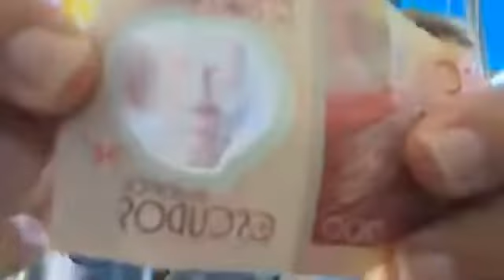Podcast with Chris Lees🏴󠁧󠁢󠁥󠁮󠁧󠁿 in Mindelo, Cape Verde🇨🇻 sailing on the Seabourn Quest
This video is part of a series of conversations I had with people known as the Daily Xander Podcast. Essentially a filmed video conversation. I do these videos as a medium to share and learn from my guests and mind exploration, and I aim to deliver inspiration and knowledge to you, the viewer. Keep getting after it, and click the links below to learn more!

🕘Timestamps:
0:00 Intro
2:00 Thoughts on the Seabourn Quest Journey
4:00 Thoughts on creating moments
5:30 How we met
10:00 Chirs thoughts on cruise ships and Antarctica
13:45 Winston Churchhill's quote on courage
16:30 Thoughts on Facebook
18:15 What is the Cape Verde currency?
19:10 Thoughts on haggling
22:00 Getting better wifi and filming inside
24:00 Controlling your emotions and people we meet on cruise ships
29:00 The hospitality and details that Seabourn cruise ships do for its guests
31:00 Alex Clemens getting mugged in Manaus, Brazil
33:00 How has Crhis Lees grown from his time on the Seabourn Quest?
35:00 Chris Lee's Six Word Story
39:00 What does Chris Lees want to do before he dies?

Find out more about this experience by visiting my blog post on this episode